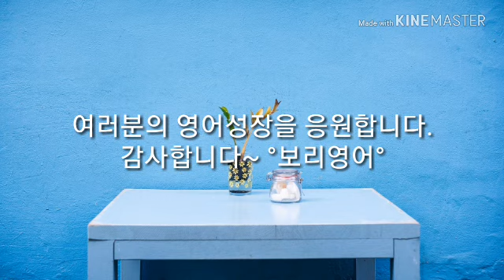노팅힐 037ㅣ짧은 구간반복 직접 쉐도잉 2배속암기 100LS [보리영어 EZEnglish] 영국영어 미드 영화로 영어공부 영어듣기 Notting Hill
2배 빨리 입에 붙고, 오래도록 기억됩니다.

[9등급 꼴찌, 1년 만에 통역사 된 비법] (저자 장동완)